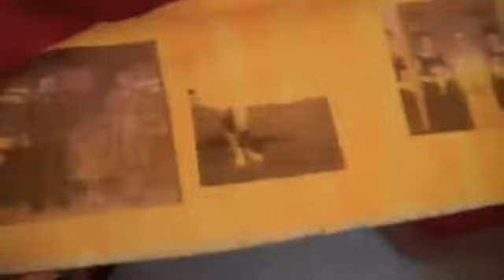Jackie & Jim Wenner